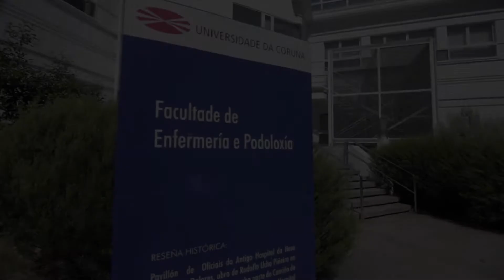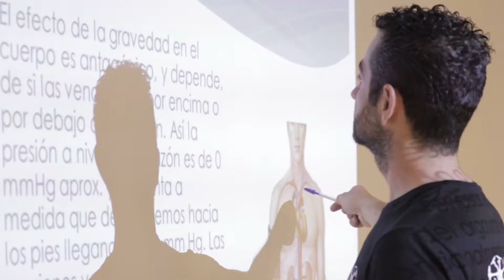UDC Estudiar en la Facultad de Enfermaría y Podología